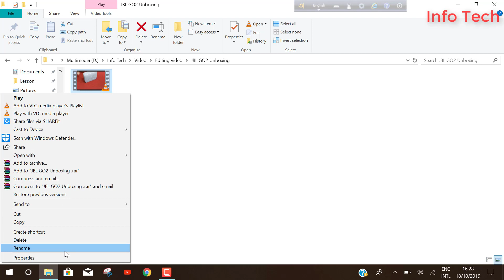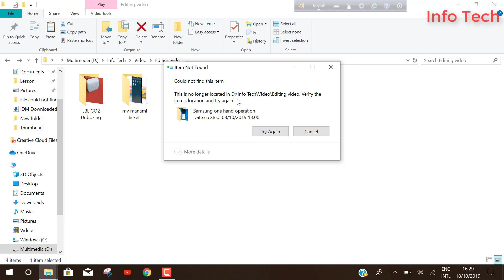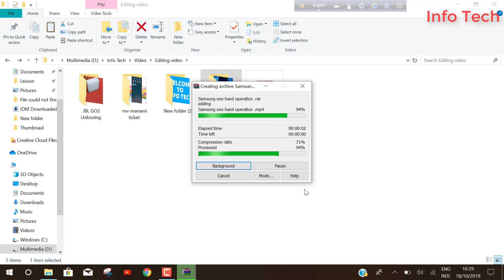Fix Video Error "The directory name is invalid"| Solve The Directory Name Is Invalid (100% WORKING)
In this video we will see how to fix video the directory name is invalid error on your computer.How to Play video and how to delete video.